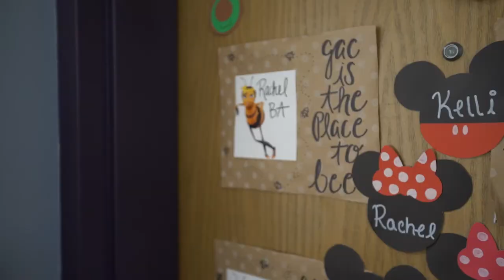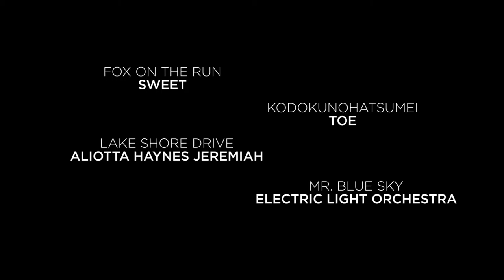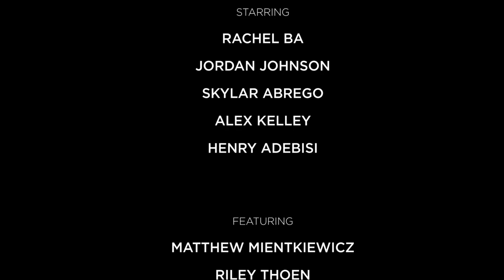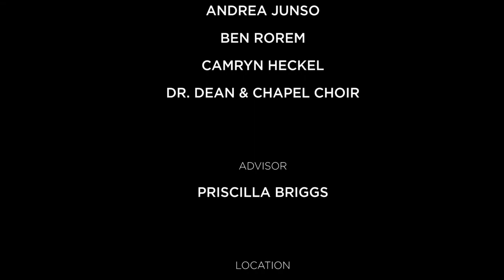Nicholas Campbell 2017 Senior Film | A Study of Reality vs Fiction | A Day In The Life